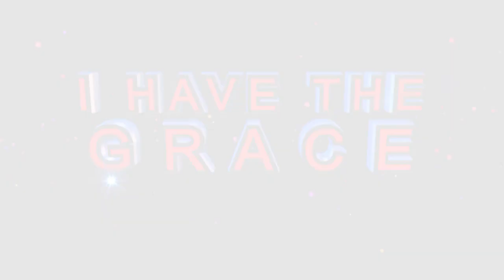WHEN GOD GIVES YOU MONEY, DON’T FORGET HIM ll Advice to upcoming businessmen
“Don’t forget God when you get money; the first thing you must do, is to thank God before anything else”, this is said by Prophet Andries Semono as he ministered prophecy to two young businessmen, warning them not to be blindfolded by success as they would die before time.